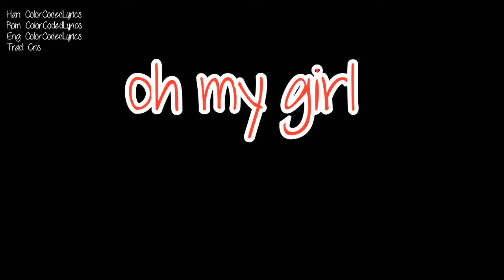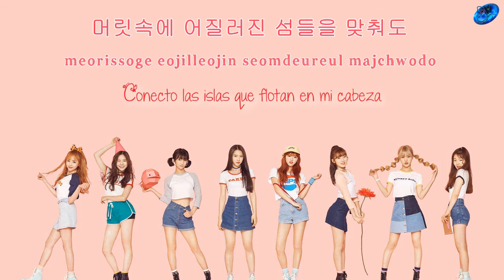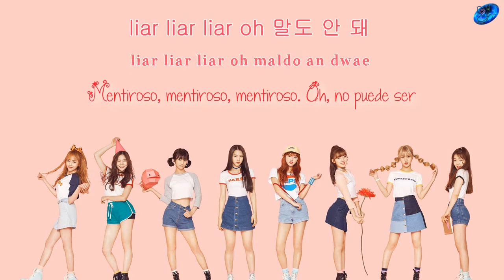Oh my girl - Liar liar [Sub.Esp + Han + Rom]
| [MV] 오마이걸(OH MY GIRL) _ LIAR LIAR
© Song ~ Liar liar
© interprete ~ Oh my girl